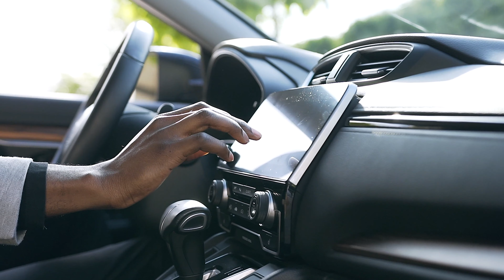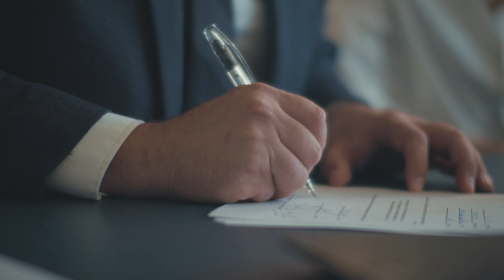How To Close More Sales And Scale Your Business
Sales professionals and entrepreneurs often have misguided ideas on what actually sells their products and services. It's crucial to understand what actually sells in order for you to help more people, close more deals, and scale your business. In this video, we talk about what actually sells and how you can tie that into your sales career or business.

A lot more content coming your way every Monday, Wednesday, and Friday.
Book Your Free Coaching Call Today:
Pouyahaidari.com